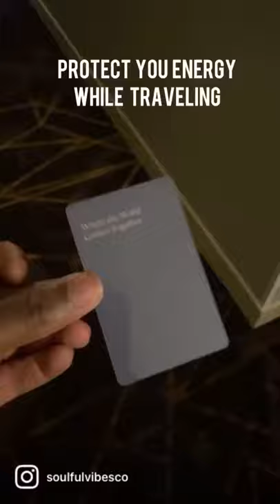Protect Your Energy While You Travel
When traveling 🧳 make sure you keep yourself protected.
Don’t just pack clothes and shoe, pack your spiritual go bag too! 🛩
Spiritual Bag Essentials (palo santo, sage, FL water travel size, & travel crystal set) all available on our website. Click the 🔗 in our bio